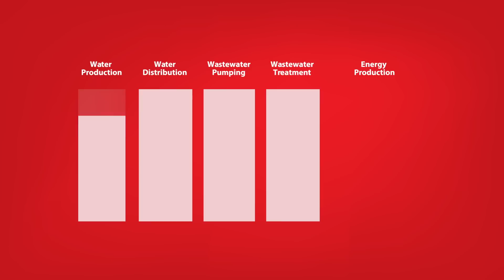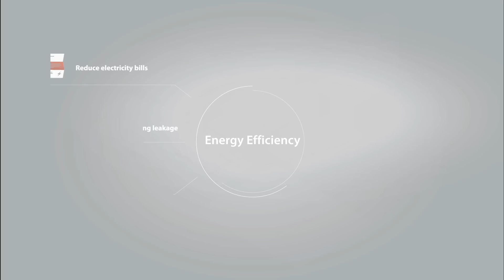Danfoss tech ready to meet ambitious energy targets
The water industry consumes 4% of total global electricity. This is expected to double by 2040. However, proven technologies already exist to make the water cycle energy neutral already. At the same time, 8% of total global electricity consumption could be saved by 2040 if we took a system approach to electric motors.